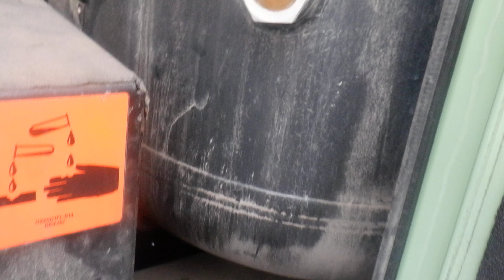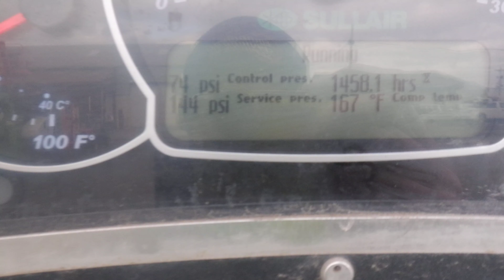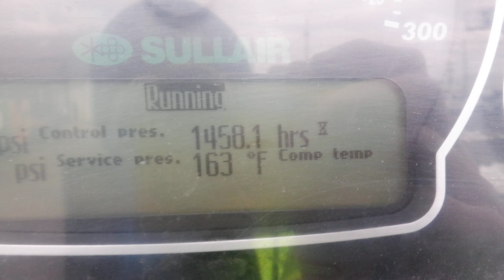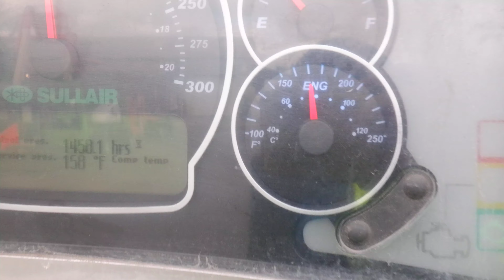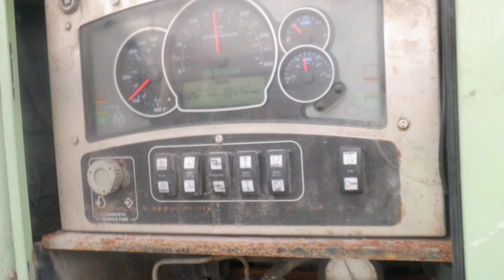Sullair 1600 Video 1